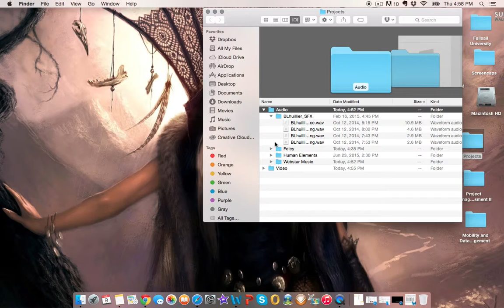DemoReelPrep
Preparation for upcoming demo reel